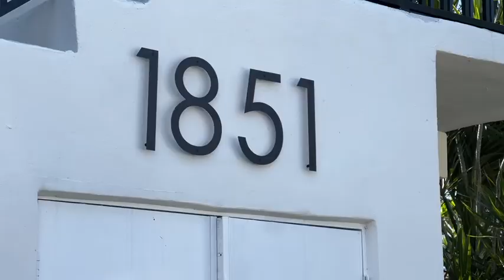Unveiling the renovated Bowles Apartments!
Unveiling the renovated Bowles Apartments! A 30-year family legacy, now revitalized. Proud to partner with Rebuilding Together to preserve affordable housing and strengthen our community. @omni_cra @IamChristineEsq